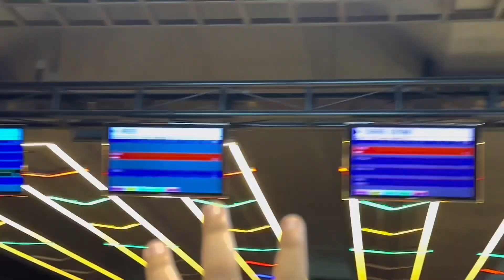WE WENT FOR BOWLING 🎳 & ICE SCATING ⛸️☠️🙀